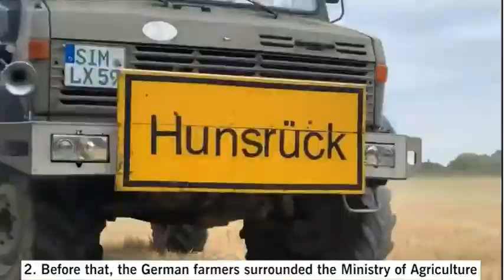Food shortage 8 21 2022 9 12 02 PM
What is happening on the other side of the world.  It's coming here.